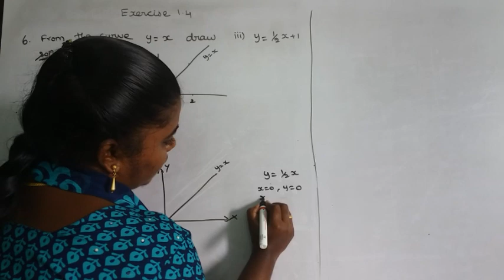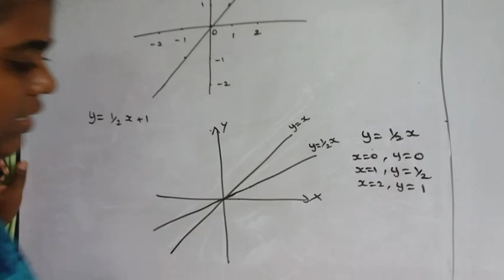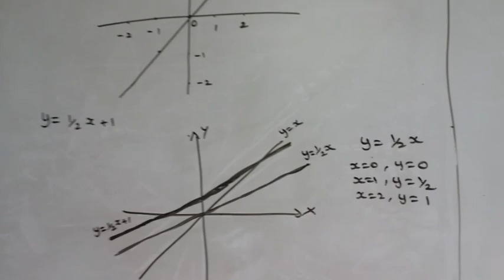11th maths new syllabus exercise 1.4 sum 6 d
11th maths new syllabus exercise 1.4 sum 6 d

Teaching maths